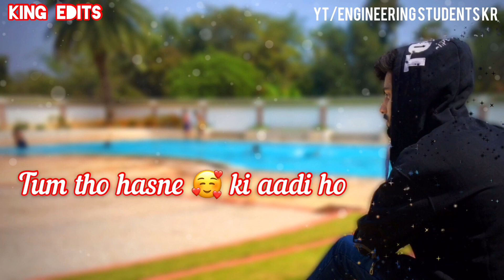Rab hasta hua rakhe tumko whatsapp status | rab hasta hua rakhe tumko ❤️ lyrics | KING EDITS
Song lyrics :

Rab hasta 😁 hua
rakhe tumko 👰🏻
Tum tho hasne 🥰 ki aadi ho
vus ghar mein 🏠 khush 😀 haali aaye
Jis ghar 🏡 mein tumhaari shaadi 🤵 ho

Taaron 💫 ka chamakta gehna ho
Phoolon 💐 ki mahekti vaadi ho